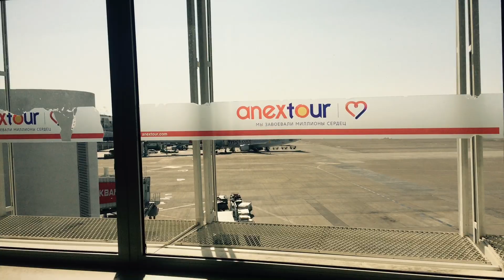Турция! Аланья 2019!Летим домой не на долго.Скоро вернемся.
Летим в Россию!